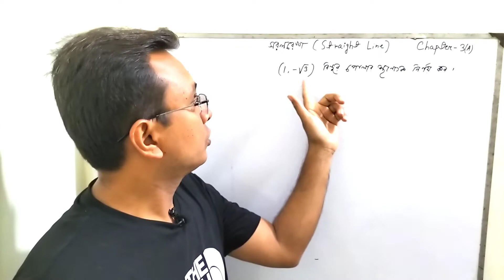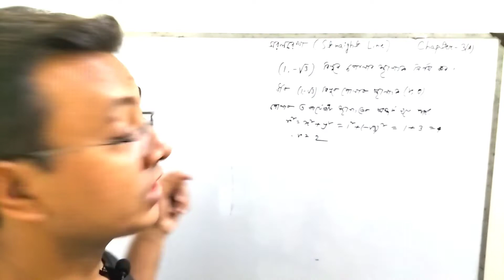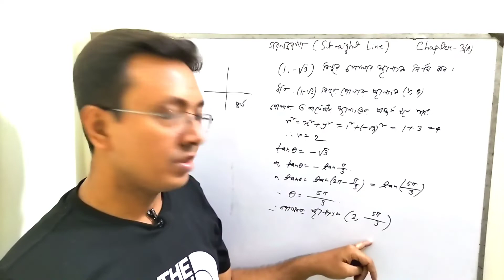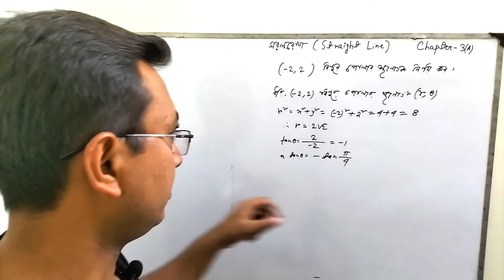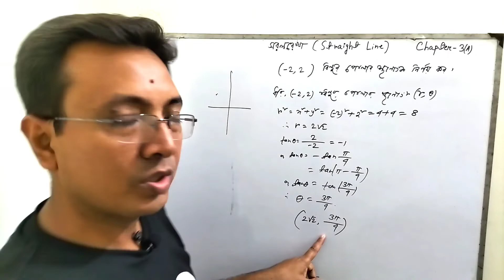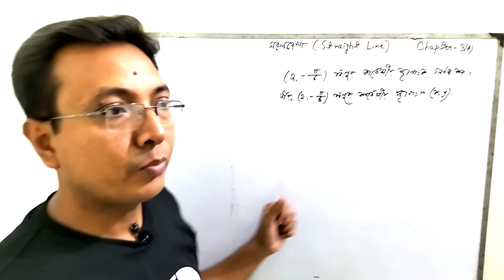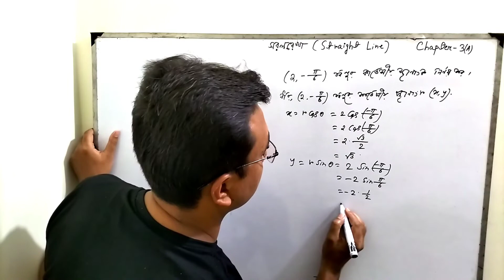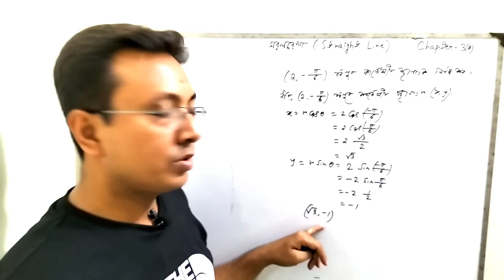How to Convert Cartesian coordinate to Polar Bang | Polar Coordinate System | Rectangular Coordinate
It's provide tips and tricks of hsc maths where you are going to familiar to straight lines. Straight lines is very important chapter of mathematics. Today's class How To Convert Cartesian co-ordinate To Polar In Bangla||Polar Co-ordinate System||Rectangular Co-ordinates. Here we discuss polar coordinates to rectangular coordinates and rectangular coordinates to polar coordinates. Actually we explain polar coordinate system of class 11.
As well as we discuss rectangular coordinates of straight lines class 11th maths. After discuss  polar coordinates introduction we solve some examples for practice. Any kind of questions asked me about practice problem then I answered those question. How to plot a point in quadrant and find out negative r values we explain here. we also learn plotting points and negative angles this class.